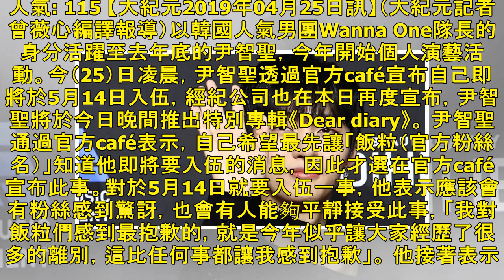尹智聖5月14日入伍 今日發行《Dear diary》 - 大紀元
人氣: 115 【大紀元2019年04月25日訊】（大紀元記者曾薇心編譯報導）以韓國人氣男團Wanna One隊長的身分活躍至去年底的尹智聖，今年開始個人演藝活動。今（25）日凌晨，尹智聖透過官方café宣布自己即將於5月14日入伍，經紀公司也在本日再度宣布，尹智聖將於今日晚間推出特別專輯《Dear diary》。 尹智聖通過官方café表示，自己希望最先讓「飯粒（官方粉絲名）」知道他即將要入伍的消息，因此才選在官方café宣布此事。對於5月14日就要入伍一事，他表示應該會有粉絲感到驚訝，也會有人能夠平靜接受此事，「我對飯粒們感到最抱歉的，就是今年似乎讓大家經歷了很多的離別，這比任何事都讓我感...